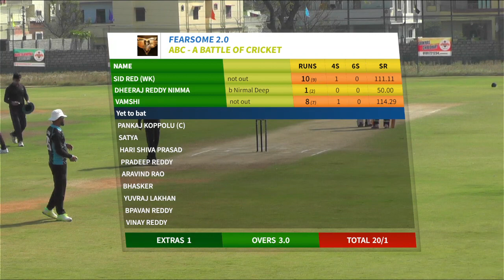FEARSOME 2.0 VS FIGHTING FLACONS ABC-A BATTLE OF CRICKET#GURRAMGUDA